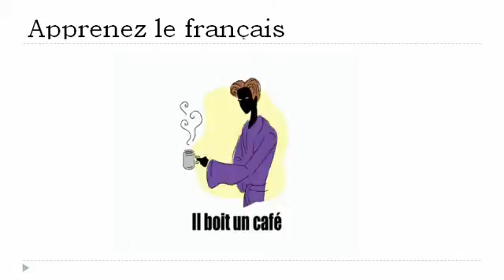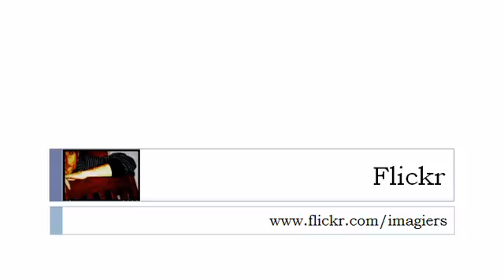урок французского языка = Глаголы # 2